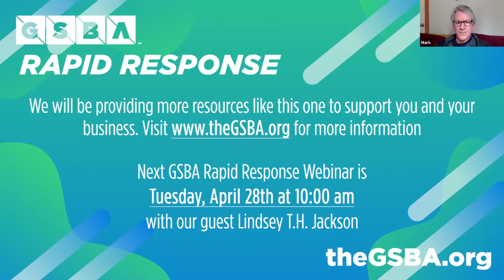GSBA Rapid Response: Ask the SBA (Pt. I)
This installment of Rapid Response features Mark Costello, SBA Deputy District Director and Linda Laws, Supervisory Lender Relations Specialist at the Seattle SBA District Office.

GSBA Rapid Response, a free webinar series, will return every Tuesday throughout the COVID-19 outbreak to provide expert support for GSBA Members on issues such as business operations, financial health, technical support for working from home, personal health and wellness, and more.

1:54 - Background on Mark Costello, SBA Deputy District Director and Linda Laws, Supervisory Lender Relations Specialist at the Seattle SBA District Office

4:48 - There is the belief that a new relief package could be passed in the Senate as soon as this afternoon…. to once again support small businesses. Crystal ball question….What is your insight on the future of the PPP and EIDL loan funding?

18:50 - I submitted my application on the first day they accepted application, then was informed that my submission was not properly submitted. There is an assumption that banks prioritized larger loans, before small business. Advise on hoot get a portion of the second round of relief?

22:10 - Are restaurant owners allowed to pay employees to stay home with PPP funds, or do they need to be working?

24:46 - When are C6 nonprofit organizations able to apply for the EIDL or PPP loans?

27:00 - What documentation does a nonprofit agency need to provide in order to apply for the EIDL or PPP loans?

29:27 - How will the money for the EIDL Loan be allocated and what is the timing? How can one check the status of your application?

34:07 - I have a PPP application with different lenders. Is there a risk of applying with dual approvals? Do you simply request only one of the loans be funded?

36:55 - Allocation of the funds and concerns where the money is going. Why are larger chain business receiving the loans vs smaller business?

40:00 - If you are paying people to stay home, how do you track your hours in order to calculate your FTE?

43:22 - Who are the decision makers around forgiveness of the loans?

45:24 - I have a client that has received their PPP funding so the 8 week period starts now, but they are not allowed to be open. Can the 8 week start period be delayed?

47:19 Another client also has their PPP funding, but is very concerned about the forgiveness. Can you speak to the details of supporting the 75% of payroll costs requirement?

51:03 - I run a seasonal business where my payroll is higher at other times of the year. My average payroll annually is more then my average during the off season. How can this be accounted for with the 75% related to payroll?

52:35 - Final words of wisdom from Mark Costello, SBA Deputy District Director